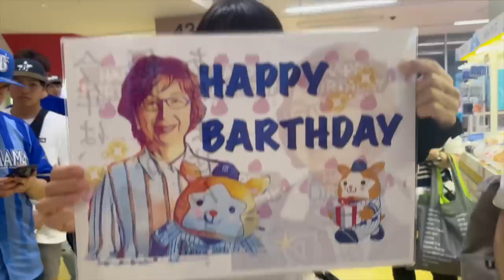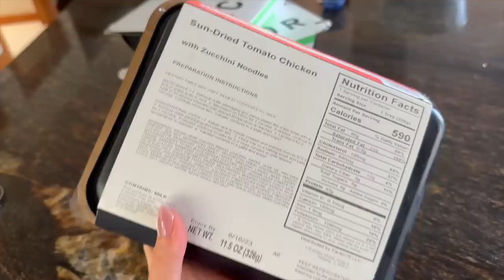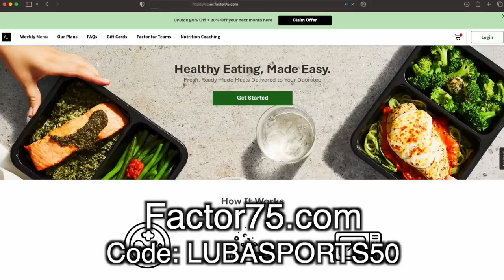The Fans Sang Me Happy Birthday at Trevor Bauer's Game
I spent my birthday at a baseball game watching Trevor Bauer pitch in Japan and got to eat dinner at the original Nobu! Check out what celebrating my birthday in Japan looked like!